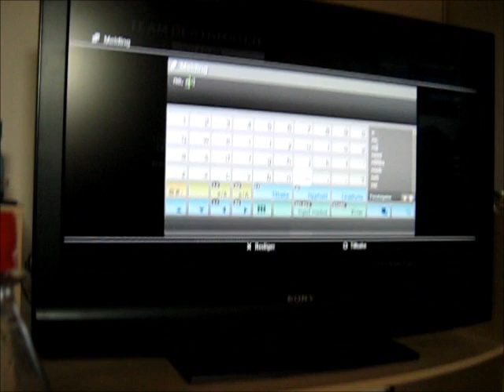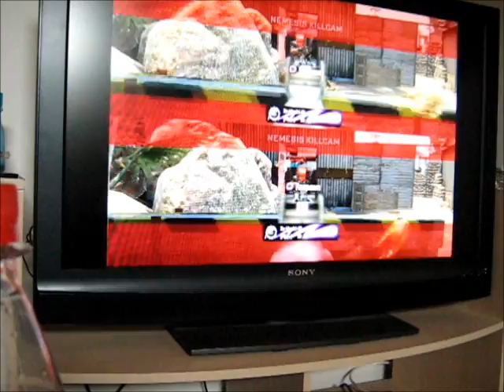KandJ playing COD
we are not the best, but its fun to play.